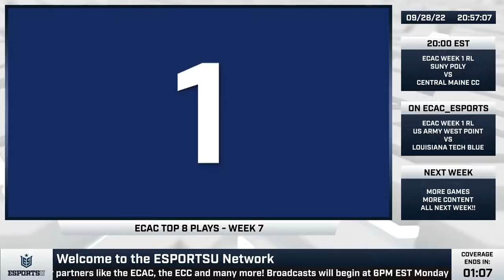ECAC Fall 2022 Week 1 | RL - SUNY Poly vs Central Maine CC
Today's Match:
State University of New York Polytechnic vs. Central Main Community College